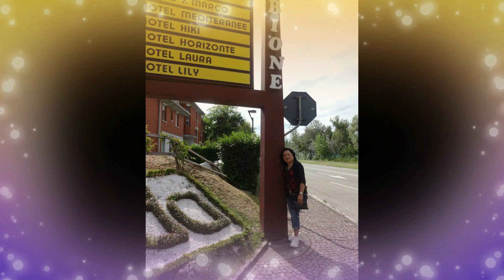TRIP TO BIBIONE ITALY ESCAPADE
Let's find someplace to get lost, I want to make memories all over the World. Let's get away from it all. Life's better with sandy toes.

A week of Gate-away from norm routine to a sort of vacation somewhere in Bibione Italy.

Let's enjoy Life . . . enjoy it to the fullest, as if it would be your last!
Once a year, go some place you've never been before. (DALAI LAMA)

Category:                    Adeventure & Holiday